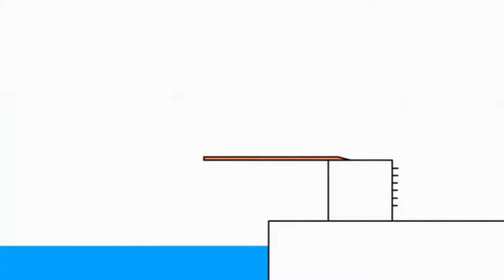Копія відео "Bruno The Great - Disney Mini Cartoon Animated Mashed Potatoes Music Song"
Bruno The Great - Mashed Potatoes Music Song